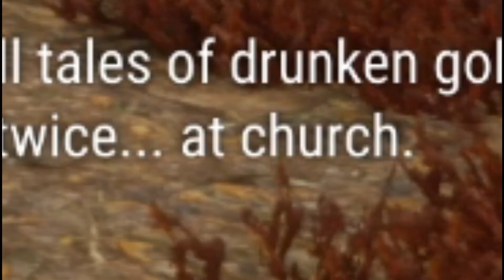Saving The Bigfoot Hunters (Call of The Wild) - Part 2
A group of Bigfoot enthusiasts ("Bigfoot Hunters") is filming a horror movie at an abandoned mine. The group goes missing after camping and I am tasked to find them and understand who or what took them.

About me:
🌌 I'm a youtuber and gamer at heart. I'm Cosmoseus! 🌌

FOLLOW & SUPPORT ME:
🔷 EPIC PARTNER CODE: COSMOSEUS

🌌"EMBRACE FREEDOM, YOUR MIND AND THE COSMOS"🌌 by Cosmoseus